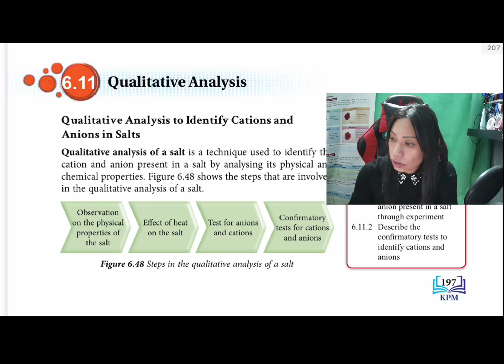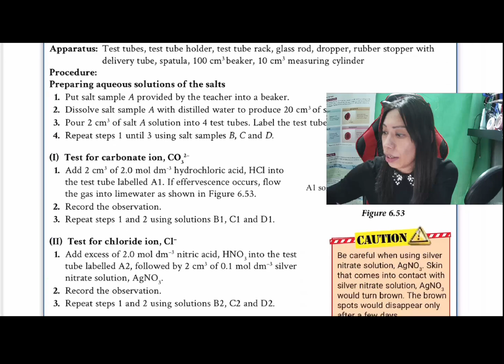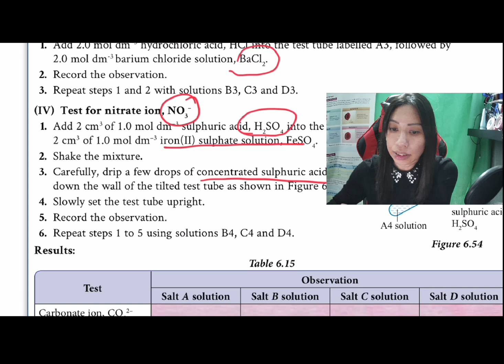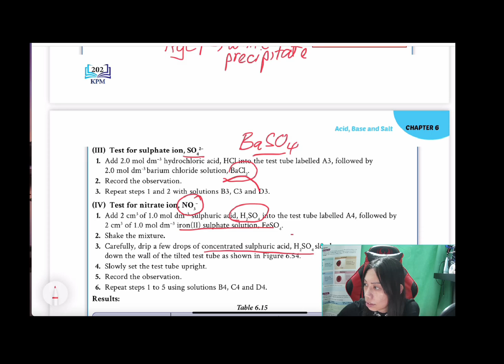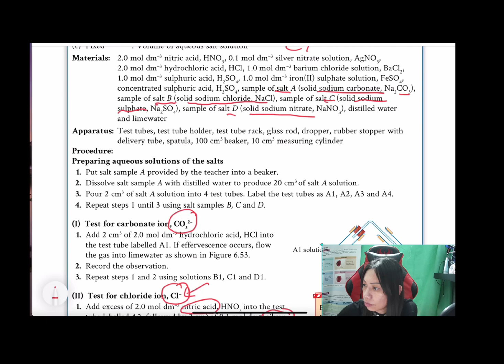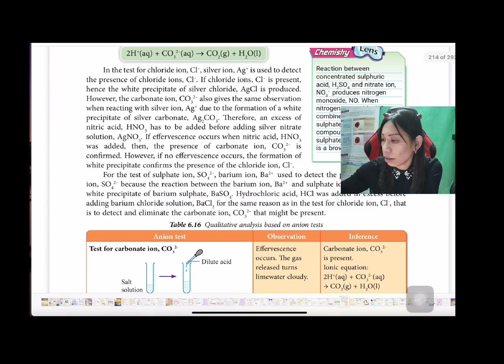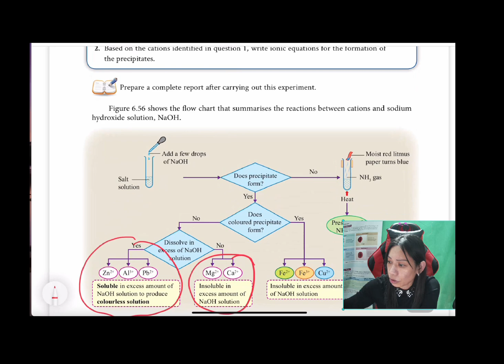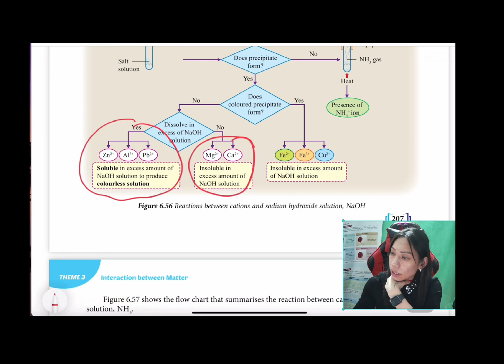Chemistry KSSM Form 4: Chapter 6 , cation and anion test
Qualitative Analysis to Identify Cations and
Anions in Salts

Qualitative analysis of a salt is a technique used to identify the
cation and anion present in a salt by analysing its physical and
chemical properties.